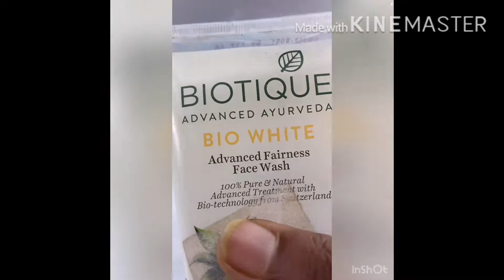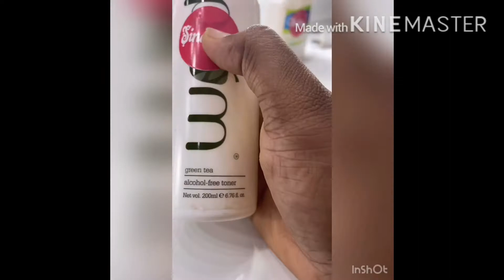Basic skin care#how to choose your moisturiser